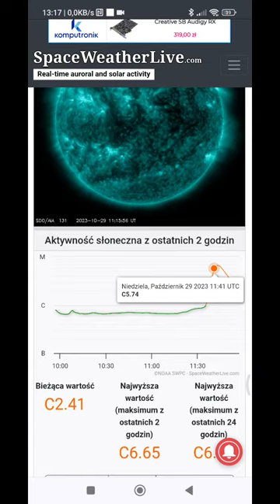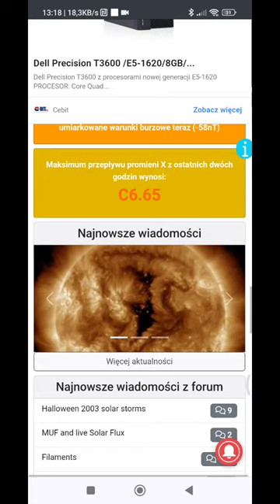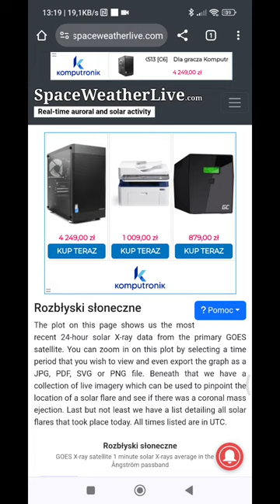Stan pogody kosmicznej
Narazie cisza i spokój.